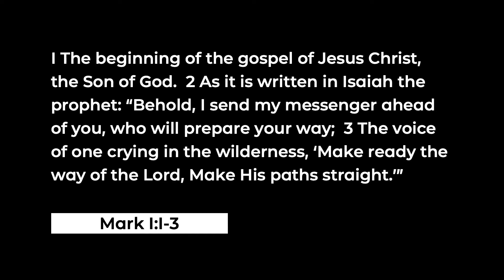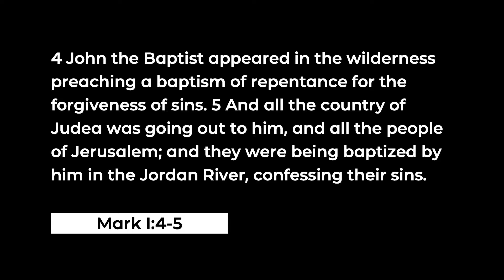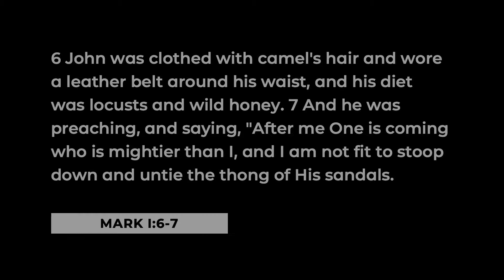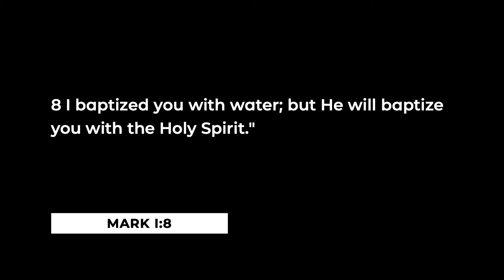Gospel 101 | Mark 1:1-8